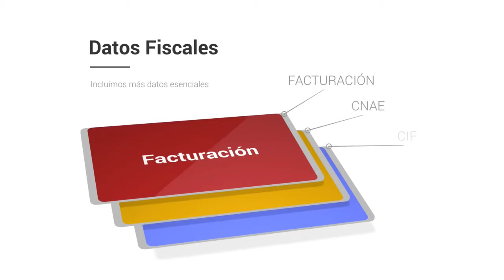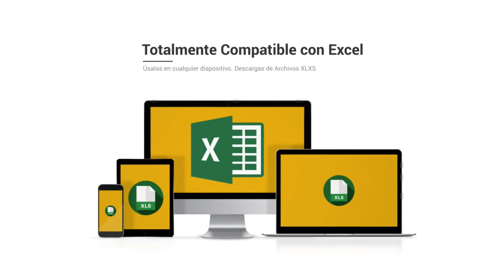Base de datos de Empresas de Almería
Base de Datos de Almería

El listado de empresas Centraldecomunicación Almería contiene el total de las empresas Almería que están activas este año. El paquete se encuentra dividido en 2 bases de datos a un precio que hemos adaptado para que cualquiera pueda obtener nuestro catálogo de empresas de Almería, desde un pequeño empresario o autónomo hasta una multinacional. En la base de datos FacturaCif Almería podrás dividir por CIF, facturación, Nº de CNAE, Página Web, teléfono, dirección, código postal… y dentro del mismo pack encontrarás la base de datos Contactos Empresariales en Almería, donde además podrás entrar a los correos electrónicos de empresas de la provincia, para que así puedas incrementar tu agenda de clientes y de contactos.

Listado de empresas de Almería

Nuestro listado de empresas es el único que tiene la facturación y el CIF de las empresas, a un precio verdaderamente bajo. Diseña proyectos de marketing con beneficios para tu empresa, consigue nuevos proveedores más baratos o con productos de más calidad y optimize sus relaciones con otros empresarios dentro de la provincia de Almería. Garantizamos que nuestras bases de datos están comprobadas siempre por nuestro departamento de calidad, que trabaja única y de forma exclusiva para que los listados de empresas siempre se encuentren actualizados y con la mayor calidad posible. Creemos que tener la confianza de nuestros clientes es lo que nos diferencia de la competencia, por eso nuestro departamento de calidad y el de atención al cliente siempre responde en menos de 24 horas a cualquier pregunta o sugerencia que puedan tener nuestros clientes.

Un listado de empresas es una recopilación de información que toda empresa debe tener, que se organiza para que sea fácilmente accesible, gestionada y actualizada. Los datos se organizan en filas, columnas y tablas, y se tienen la posibilidad de filtrar para facilitar la búsqueda de la información que nos encontramos intentando encontrar. Los datos se actualizan, amplían y eliminan mientras se agrega novedosa información. Respecto a nuestra base de datos de Almería está en formato excel, un programa que está presente en todos los ordenadores de todo el mundo y es simple de utilizar, por lo que poseemos bases de datos que tienen la posibilidad de ser usadas por algún empresario o trabajador.

Hay bases de datos de muchos tipos: de compras y ventas, de catálogos de productos e inventarios, perfiles de clientes… Nuestro listado de teléfonos de Almería contribuye a que algún empresario pueda ampliar su cartera de suministradores y clientes o simplemente entablar nuevas relaciones B2B con otros empresarios. Creemos en las bases de datos accesibles para todos, por eso intentamos reducir sus precios en la medida de lo posible, para que el mercado se beneficie de la información accesible para todos.

El listado de emails Almería es un instrumento primordial para diseñar proyectos de marketing en su provincia. Conquiste el mercado de Almería con este listado de empresas con el que tendrás la posibilidad de dividir por facturación, CIF, Nº teléfono, Página web... Varios empresarios suponen que con utilizar solo Twitter o Facebook, ya es suficiente para que su empresa sea conocida en toda la provincia de Almería, pero está comprobado que diseñar planes de comunicación sigue siendo la forma más eficiente de llegar a tus usuarios. Existe muchas formas de comunicarte con tus usuarios, pero si quieres diferenciarte, tienes que ofrecer algo nuevo que el resto de la competencia. Si posees una base de datos con mucha información de a quien te estás dirigiendo, tendrás la posibilidad de determinar mejor la estrategia con la que te deseas dar a conocer, y así transformarte en una empresa más interesante para tus usuarios u otros empresarios. En el listado de emails Almería podrás filtrar por los campos fundamentales de cualquier compañía y toda esa información esencial para cualquier empresario a un precio realmente barato.